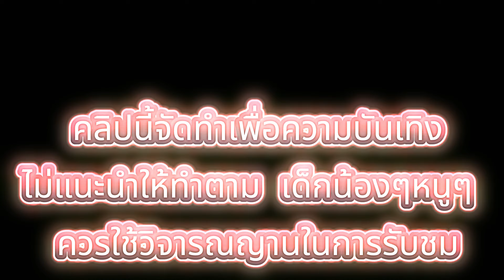สล็อตแตกง่าย สล็อตtruewallet สมัครสล็อตวอเลท สล็อตทรูวอเลท สล็อตออนไลน์ เว็บสล็อต เว็บตรง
🈴00:00 เริ่ม_คลิป85
🈴01:55 ต้น__คลิป85
🈴02:55 กลางคลิป85
🈴03:00 ปลายคลิป85
🈴04:45 จบ___คลิป85